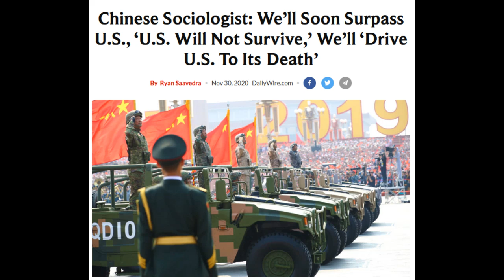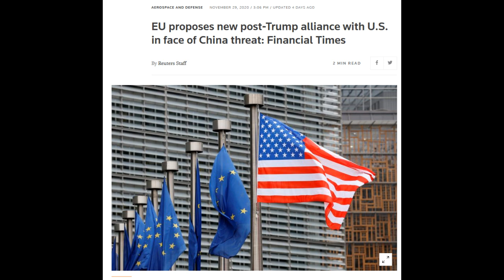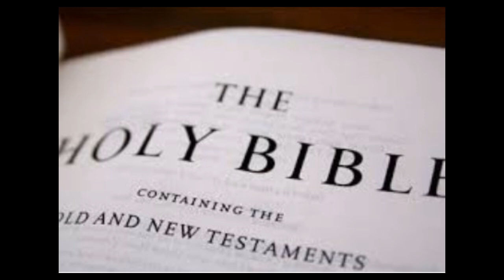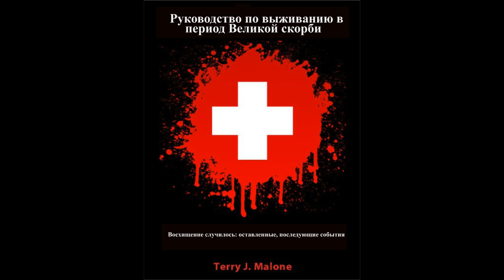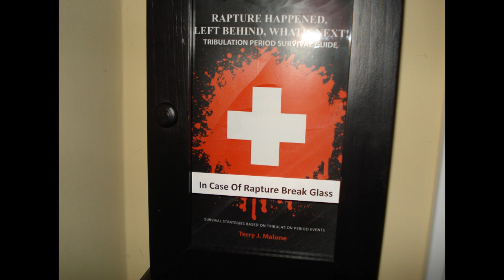This Should Scare You To Death! Do You Know The Lord? If Not, Your Time Is Running Out!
We are on the cusp of the gateway to the tribulation period.  But before that can happen, Christians must be raptured.  There is an event that is taking place as we speak that could be earth shaking for the immediate future.

Parler: Tmalone10@Tmalone10